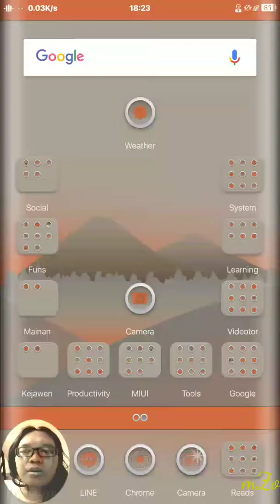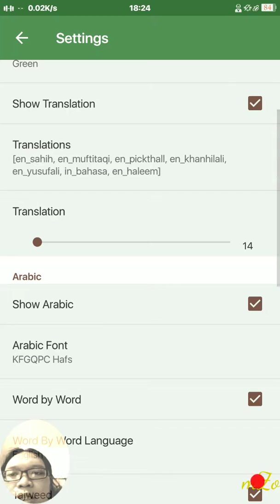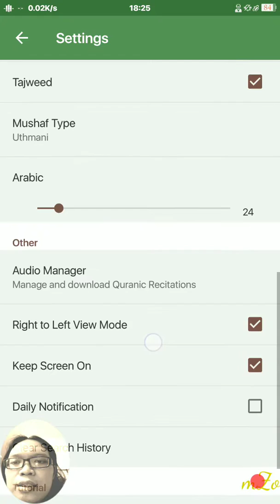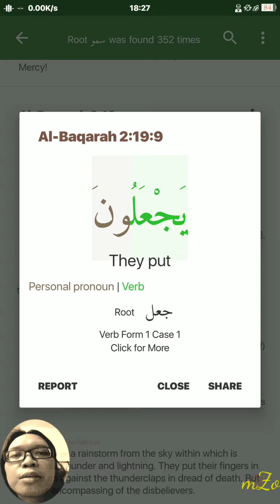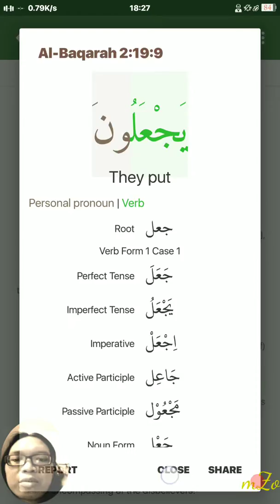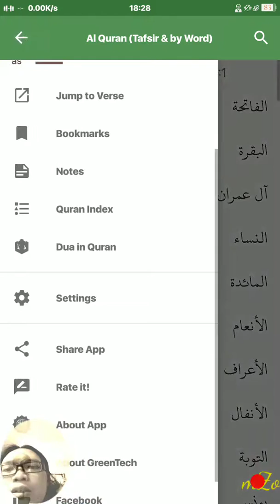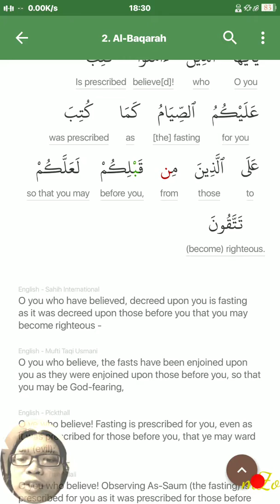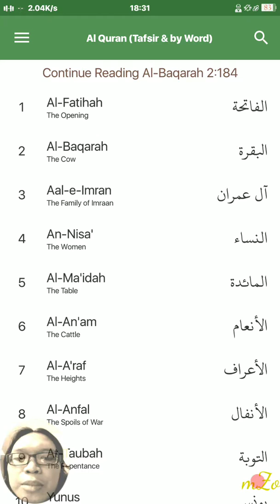Aplikasi Al Qur'an perkata dan tafsir (android)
Belajar terjemahan Al Qur'an lewat aplikasi android. Volume suara agak naik turun dan mungkin kurang jelas, maklum langsung rekam dari HP.